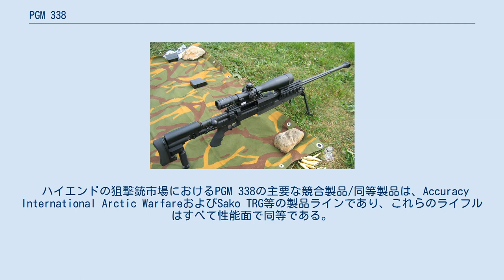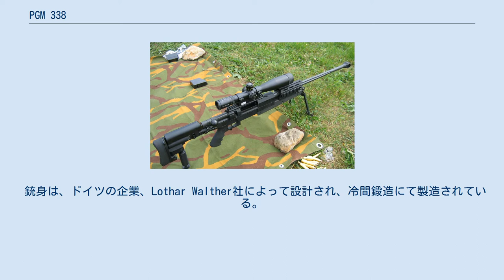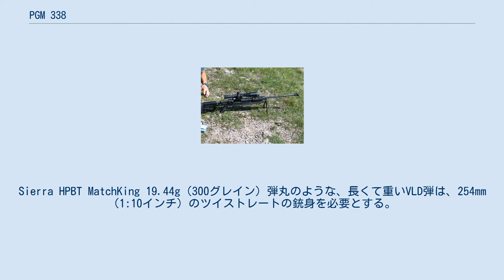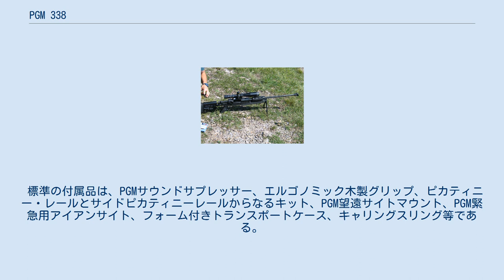PGM 338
PGM 338は、またはPGM .338 LM、PGM ミニヘカテ .338として知られている、フランスのPGM Précision社で設計・製造されている狙撃銃である。
超音速の.338ラプアマグナム弾（8.6×70mm）を使用し、正確な弾薬の種類や環境条件に応じ1,200〜1,500mの範囲を有効射程距離とすることができる。
 PGM 338は、長距離の対人狙撃銃の役割を果たすことを目的としており、より軽量な7.62x51mm NATO弾を使用する対人狙撃銃と、超長距離で使用され、システムの携帯性に欠ける、より大きな.50 BMG弾（12.7×99mm）を使用する対物狙撃銃との間の隙間を埋めるものである。
PGM 338は、クリス L. MovigliattiによりPGM Précision社に勤務していた時期に設計され、PGM Précision社により製造されている。
本銃は、フランスではPGM Précision社自身を通じて、アメリカ合衆国やドイツおよびその他のヨーロッパ諸国では代理店を通じて販売されている。
 ハイエンドの狙撃銃市場におけるPGM 338の主要な競合製品/同等製品は、Accuracy International Arctic WarfareおよびSako TRG等の製品ラインであり、これらのライフルはすべて性能面で同等である。
 PGM .338 より大型モデルのPGM Hécate II（.50 BMG弾使用）と同様に、PGM 338は、重量を最小限に抑えメンテナンスを簡素化する、骨格状の外観をした中央の堅牢な金属桁シャーシを中心に構築されている。
 レシーバーは高品質な7075航空機グレードのアルミニウム合金で作られ、鋼鉄製のボルトは銃身延長部をロックする3つのラグロックを持つ。
レシーバーには、薬莢のヘッドが故障した場合に、高圧ガスを逃がすための過圧通気口も備えている。
 銃身は、ドイツの企業、Lothar Walther社によって設計され、冷間鍛造にて製造されている。
競技用グレードの溝付き銃身は、フリーフローティング構造で取付けられ、50％の反動低減効果を持つ統合されたマズルブレーキを備えている。
この銃身は、16.2g（250グレイン）の超低抗力弾丸（VLD）を発射するために最適化された、従来とは異なる305mm（12インチ1回転）の右ツイストレートが特徴である。
Sierra HPBT MatchKing 19.44g（300グレイン）弾丸のような、長くて重いVLD弾は、254mm（1:10インチ）のツイストレートの銃身を必要とする。
 ピストルグリップと前部銃床はポリマー材料で作られ、金属桁シャーシに取り付けられている。
後部銃床は金属製で、リコイルの照準への影響を最小限にし快適にするための調節可能なショルダーパッドを有する。
また、伸縮長と高さを調整でき、レシーバーの左側に折り畳むことで、銃全体の寸法を小さくし持ち運びに便利である。
後部銃床の下の調整可能な折り畳み式の地面スパイクは、銃を長期間安定した位置に保つのに役立ち、銃身の下の折り畳み式バイポッドと組み合わせると最も効果的である。
ピストルグリップは、特にオペレーターがすぐに発砲する準備ができていなければならない長期間の間、快適に銃を使えるようになっている。
 本銃は完全に調整可能な2段階トリガーを備えており、整備担当者により調整可能できる様に10ニュートンから16ニュートンの間で調整可能なトリガープル重量を備えており、（引金を引いてから発射までの）ロック時間も短い。
 PGM 338にはピカティニーレールが取付けられているため、様々な商用およびNATO標準の光学照準器、照明、暗視装置、その他の戦術アクセサリーを装備できる。
また、一次サイトに障害が発生した場合に使用する緊急用アイアンサイトのオプションセットも用意されている。
 通常、マズルブレーキは、反動、ジャンプ、フラッシュを低減するために取付けられている。
ただし、PGMの標準マズルブレーキは、ユーザーが使用しない場合は取外し可能である。
最適な射撃快適性を維持するために、マズルブレーキまたはサイレンサーが取付けられていない状態での発射を避けるようにメーカーは推薦している。
 PGM 338は、主に500〜1,400mの距離で対人狙撃を行うことを目的としており、有資格の射手が使用すると、競技用グレードの弾薬で一貫して約0.5 MOAの精度を達成できる。
500m...